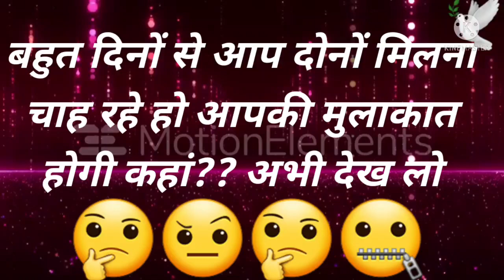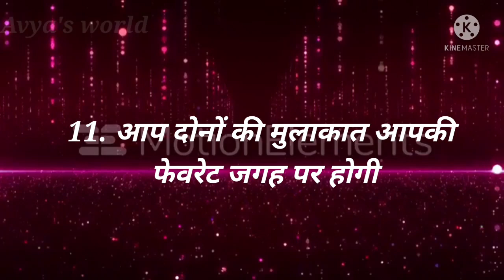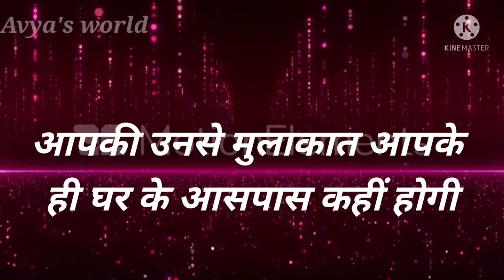Love Quiz game | Love test | choose one number